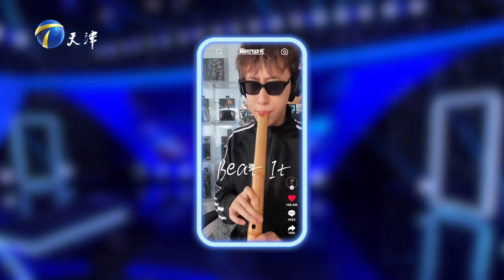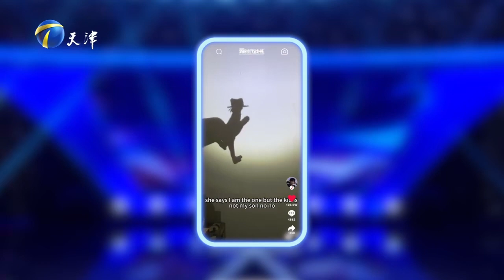跨時代戰書 20240418：不一樣的國風特色